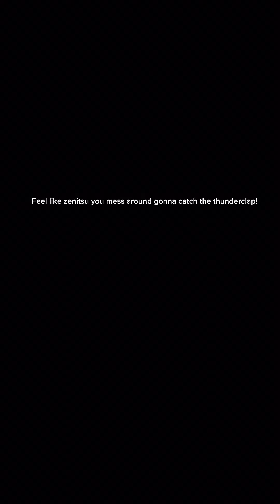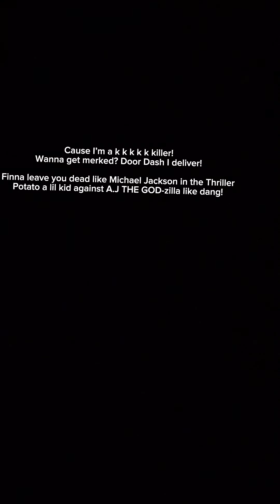“Overrated” Bucket and potato diss track